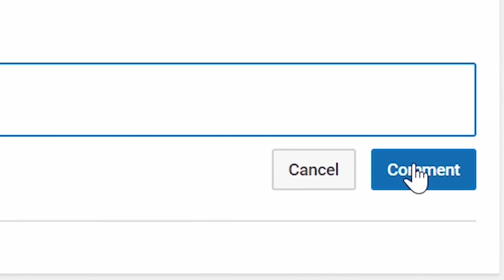NBA 2K18 Shoe Creator ⋆NBA2K18⋆ LeBron 12 Heart Of Lion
NBA 2K18 Shoe Creator LeBron 12 Heart Of Lion

Xbox One Gamertag ☞ STRALGHT DROP

VonInkyBaby™